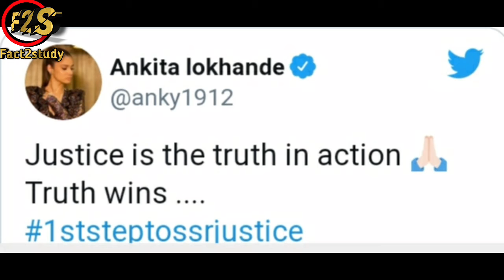Sushant Singh Rajput Case की जांच CBI करेगी || Latest News Of Sushant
सुशांत सिंह राजपूत केस में सुप्रीम कोर्ट का बड़ा फैसला, मामले की CBI करेगी जांच !
सुप्रीम कोर्ट ने मामले की जांच सीबीआई को सौंप दी है। कोर्ट ने महाराष्ट्र सरकार से सीबीआई को सहयोग करने और सभी संबंधित दस्तावेज मुहैया कराने का आदेश दिया है। सुप्रीम कोर्ट ने साफ कहा कि आगे कोई भी एफआईआर इस मामले में दर्ज हुई तो सीबीआई उसे भी देखेगी। कोर्ट ने यह भी कहा कि बिहार को एफआइआर दर्ज करने का अधिकार है। महाराष्ट्र सरकार सुप्रीम कोर्ट के इस फैसले को चुनौती दे सकती है।

Sushant Sing Rajput News
CBI For Sushant
CBI kregi  sushant case ki jach
Mumbai Police
Sushant Singh Rajput death cause
Justice for sushant Singh rajput
CBI
SSR
  Sushant Singh Rajput Case की जांच CBI करेगी
Ankita Lokhande ne tweet kea
Ankita Lokhande
Supreme Court ka bada faesla
Sc ne  CBI krne ka faesla kea
Sushant case main ab hogi CBI Inquiry
Sushant ka Inquiry kab hoga

Fact2study